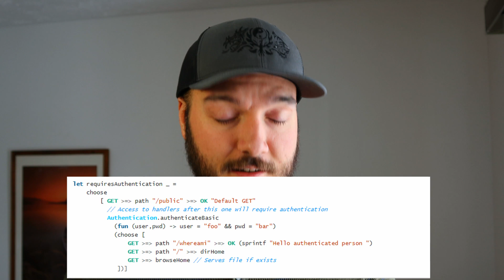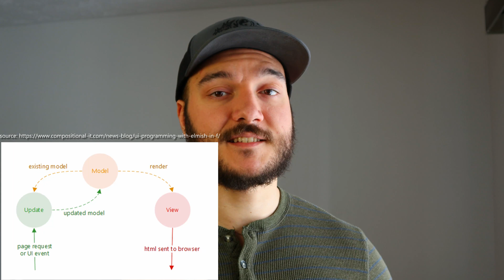How To Create Full Stack Web Applications In F# | SAFE Stack Overview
For more information on the SAFE Stack and how to get started.

Timestamps:

0:00 Intro
1:21 What is the SAFE Stack
4:34 Infrastructure choices
5:40 Back-end choices
10:17 Front-end choices
16:25 Closing thoughts

Outro:
Artist: Lakey Inspired
Song: Warm Nights